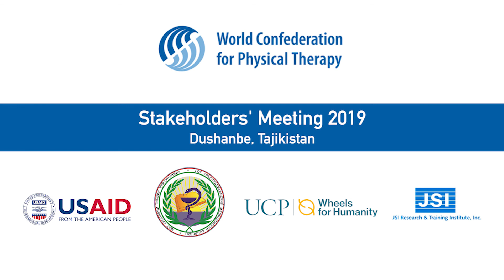Ann Nicholson, WCPT consultant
Ann Nicholson, WCPT consultant, on the Strengthening Rehabilitation Services in Health Systems (SRSHS), and the opportunities it presents to establish physical therapy services and raise awareness of rehabilitation services to improve the quality of life for people in Tajikistan.